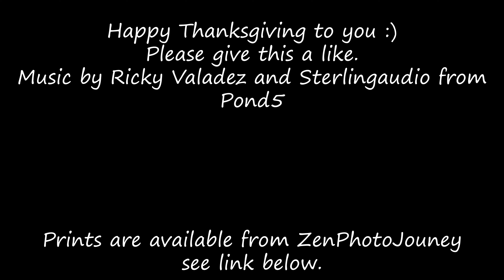Happy Thanksgiving :) Camera trap Turkey slideshow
I thought it would be fun to do a slideshow of the turkeys I've gotten on my camera trap this past year for Thanksgiving.
Prints of any photos here are available from ZenPhotoJourney.